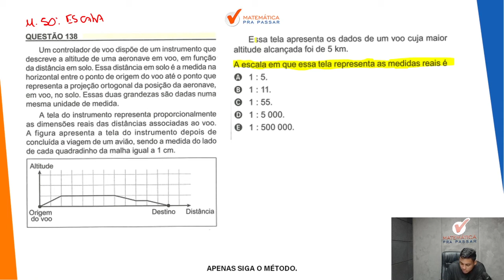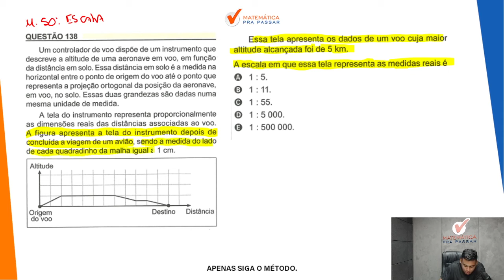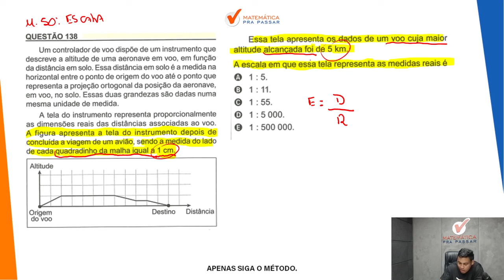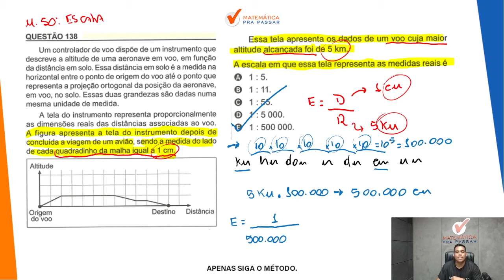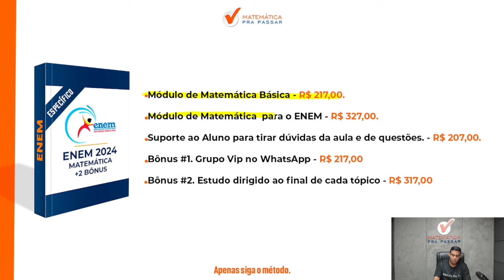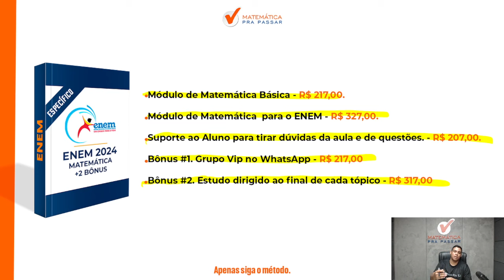🟡Questão 138 | Prova Amarela | Matemática ENEM 2023: Um controlador de voo dispõe de um instrumento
➤ Um controlador de voo dispõe de um instrumento que descreve a altitude de uma aeronave em voo, em função da distância em solo. Essa distância em solo é a medida na horizontal entre o ponto de origem do voo até o ponto que representa a projeção ortogonal da posição da aeronave, em voo, no solo.